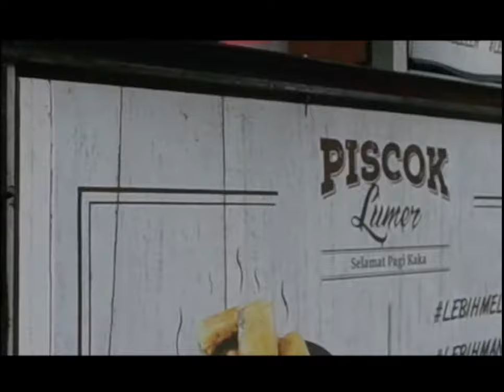VLOGGG With Owner @piscokselamatpagi | DAY 4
Hari keempat membuat mini Vlog dengan gaya cinematic! Enjoy :)

LINE@: @piscokselamatpagi